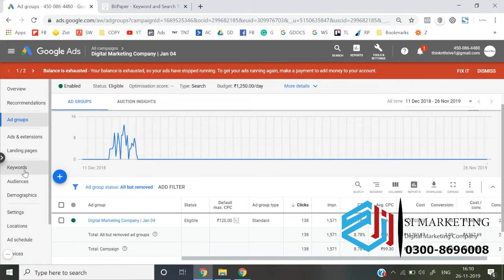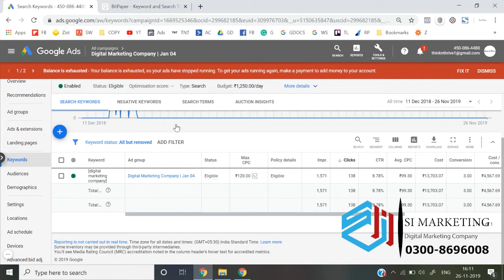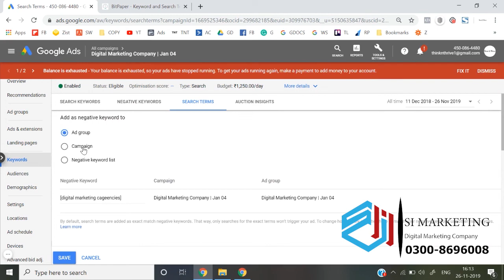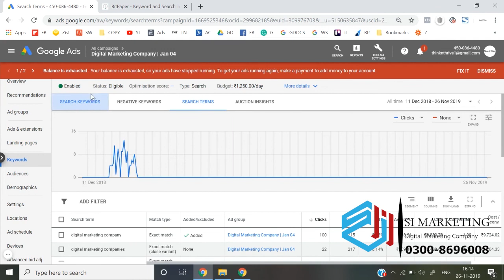Search terms in google ads Ads Course in Urdu | Google Ads Lesson # 49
In Lesson No. 49, we will learn how to use Google Ads? What is Google Ad/AdWords? Why we use it?

It is explained with a live practical. With using Google Ads in both ways, without creating a campaign. Please watch the complete video till the end and If you have any questions, please write in the comment section below.